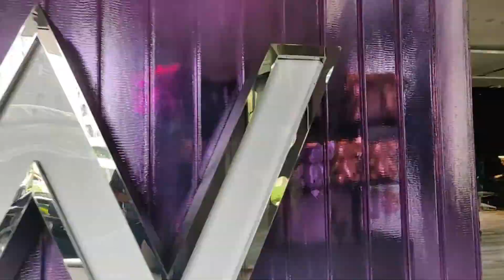Marie Tatibouet | Gate.io | IEO in Cryptocurrencies | Blockchain Conference | Next Block Asia 2019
In this video, we are having our special guest Marie Tatibouet  - CMO @ Gate.io Inc.
Gate.io provide IEO( Initial Exchance Offering ) services using Blockchain technology with support of major cryptocurriencies
Marie (Marketing Head of Gate.io) shared some great insights about

1. What is Gate.io?,

2. How IEO's Work & how different they are w.r.t ICO's ?,

3. The user base of Gate.io

4. Upcoming things about GT token.

5. How Gate.io help to create transparency, accountability, and liquidity in this investment market.

6. Upcoming Plans of Gate.io.

You can start using  their IEO service at Gate.io

If you have any question related to IEO's,Crypto,Facebook Libra, Stable Coin, Blockchain Technology or Entrepreneurship please ask us in a comment.

Let's grow with trust, transparency, and accountability to scale the Blockchain ecosystem.